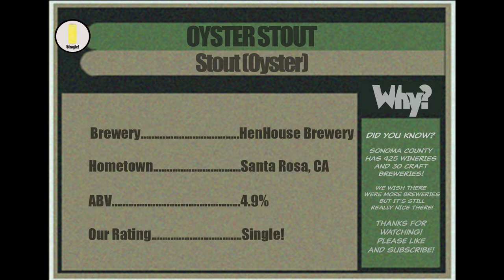Why Is This A Beer? Chad Tries Oyster Stout by HenHouse Brewing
Today's beer is Oyster Stout by HenHouse Brewing in Petaluma, CA

We explore the crazy premise of this beer along with the gorgeous landscape of Sonoma County.

Why Is this a Beer?” is a show that explores the world of weird, wacky and perhaps unnecessary beers.Be sure to SMASH that like button if you like "Bringin' The Medicine!"

Today's episode features a hot track from Haji Outlaw!

For more information on beer, go to your local tavern and drink until you are asked to leave.

Apologies for not being in the garage, we know everyone prefers that location for Chad to drink beer in.  It's still nice out, Chad just wanted to get out under a tree and drink a few beers, okay?!  Geez!

Remember, beer is proof that God loves us and wants us to be happy. Benjamin Franklin said that. Do you believe that is true? Drop us a line and let us know!

Let us know what you think of the show. Maybe what kinds of beer you would like to see reviewed in the future.

Thanks for your patronage and please do stop by again!

Lee Marvin was a bad ass, he once ate four dozen oysters and drank two cases of Miller Light for breakfast. Then he went to set and shot the 1972 film Prime Cut opposite Gene Hackman.  Are you still listening?